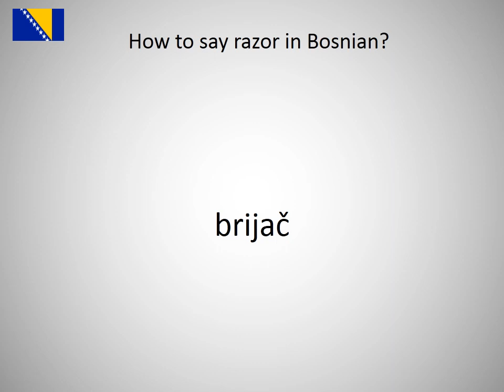How to say razor in Bosnian?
How to say razor in Bosnian? Learn the pronounciation razor!